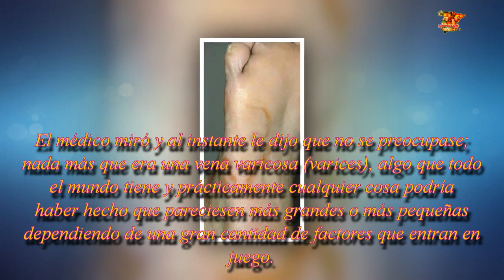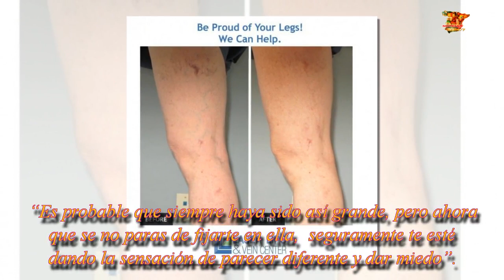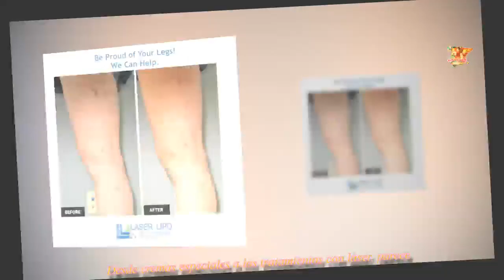Cuando los médicos ven sus piernas ... IMPACTO, creo que es simplemente una falla venosa